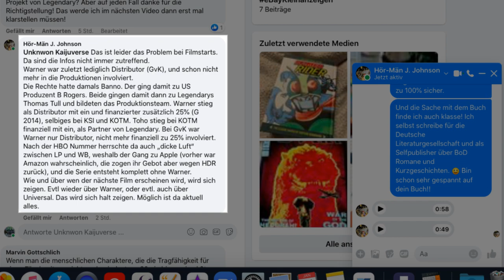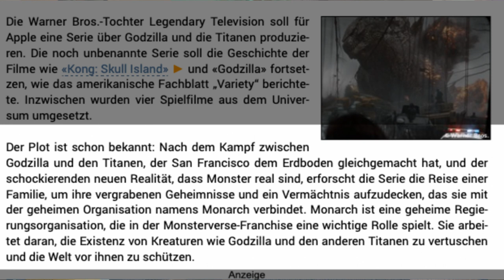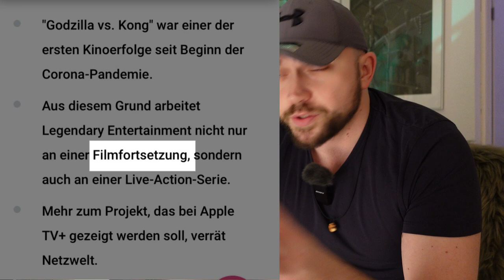Die Godzilla Live-Action Serie kommt zu Apple TV Plus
Das Monsterverse geht weiter! Endlich? Oder schon lange geplant? das und noch mehr erfährst du in dieser News. Viel Spaß mit dem Video!
Kapitel:
00:00:00 - Abonnieren nicht vergessen
00:00:05 - Intro
00:00:15 - News Nummer 1 (Korrektur und Entschuldigung)
00:01:06 - News Nummer 2 (Insiderquelle?)
00:02:28 - News Nummer 3 (Godzilla Live-Action Serie)
00:03:51 - Das MCU der Monster?
00:04:09 - Zusammenfassung
00:04:23 - Positiver Blick in die Zukunft
00:05:01 - Insider zu Skull Island kommen!
00:05:18 - Schaut euch diese Videos an
00:05:37 - Outro
Videorelevante Artikel (Bei einem Kauf über meine Links unterstützt du mich durch eine Provision)
- Godzilla 2014
- Godzilla King of the monsters
- Godzilla VS Kong
- Kong Skull Island
- Godzilla: Planet der Monster
- Godzilla: Eine Stadt am Rande der Schlacht
- Godzilla: Der Planetenfresser
- Godzilla Collection
- Godzilla Erwachen